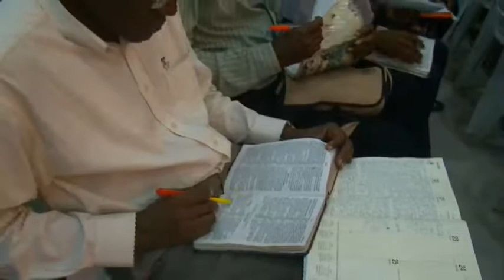(french)GOD’S DAILY PROVISION FOR MINISTERS BY PASTOR W.F. KUMUYI